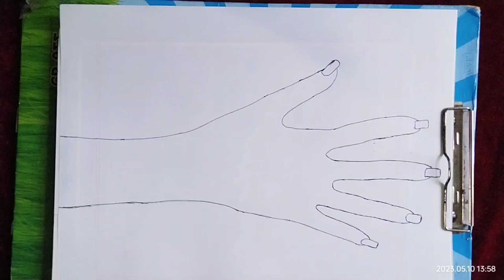Easy Mehndi Design For Beginners